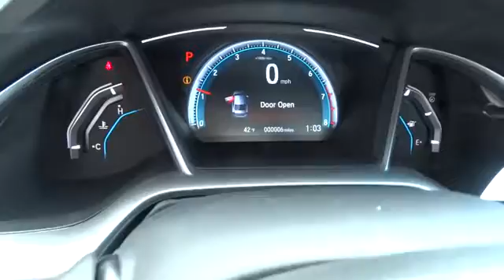2017 Honda Civic Reno, Sparks, Lake Tahoe, Mammoth, Northern Nevada H17153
2017 Honda Civic